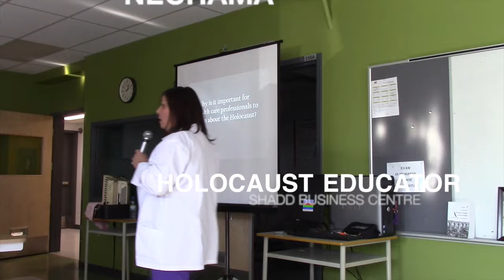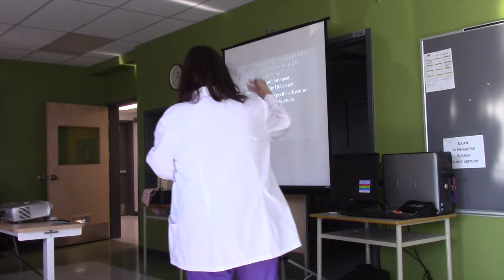Holocaust Education at Shadd Business Centre